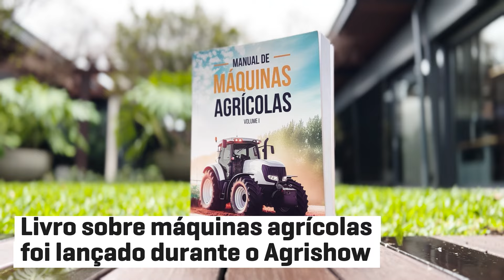Notícias das Marcas • 13 a 17 de maio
No Notícias das Marcas com a jornalista Elaine Valdez, fique por dentro das novidades e notícias que movimentaram o setor:

- Picape híbrida BYD Shark é lançada no México;
- Doação da AGCO Agriculture Foundation apoia esforços de socorro às enchentes no sul do brasil;
- Livro sobre máquinas agrícolas foi lançado durante a Agrishow.